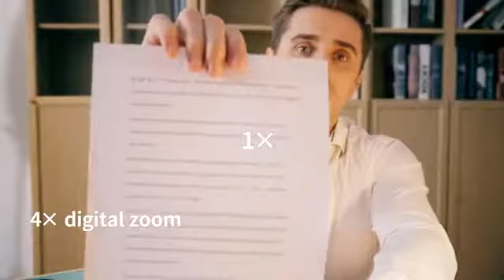Webcam For Home Video Conferencing - Best Webcam For Video Conferencing | Work From Home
amazon services
webcam for home video conferencing -  these are the best webcams for video conferencing 2020. ptz camera vs webcam for video conferencing.

5 best video conference cameras 2021.
the best webcams for video conferencing have had a bit of a revival recently. check out the best webcam for video conferencing here!
 in this video  we are going to showcase the top 5 best webcam for video conferencing that you might wanna check out... [q&a] a lot of you asked for the best webcam for video conferencing while you’re stuck working from home.